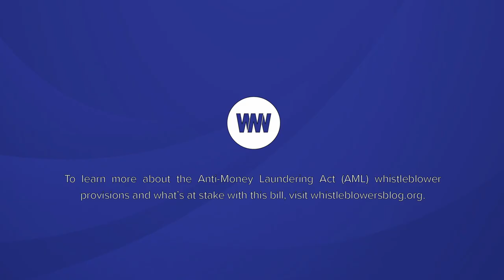"The Ukrainian people can’t wait.” - WNN Exclusive Interview w/Whistleblower Attorney Stephen Kohn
“We just can’t wait. The Ukrainian people can’t wait.” In this episode of the Whistleblower of the Week podcast, FBI whistleblower Jane Turner talks with leading whistleblower attorney Stephen Kohn about what he dubs “maybe the most important anti-corruption law in the last 50 years.” Kohn explains the importance of the Anti-Money Laundering (AML) Whistleblower Improvement Act. He talks about how the bill would be instrumental in fighting corruption in the U.S. and around the world, how it can help Ukrainians during the war, and its power to hold Russian oligarchs accountable.

“Let’s give the Ukrainian people a Christmas gift: an ability to empower whistleblowers to track down that money,” Kohn says. He talks about the bill getting unanimously approved in the Senate and tells listeners what to do in order to push action in the House and get the bill passed during the lame duck session. Listen to this crucial episode now!

Visit WNN at whistleblowernews.org.